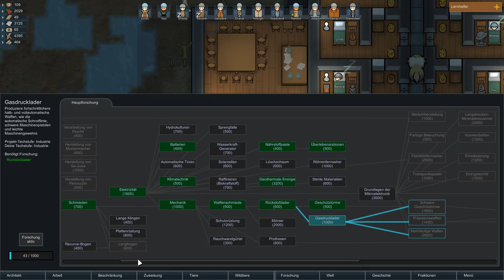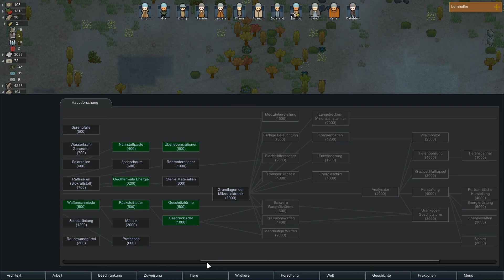Let's Play Rimworld (S1) #15 [DEUTSCH] - Neue Anbaugebiete und Winterbeginn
Let's Play Rimworld (Season 1)

Game: Rimworld
System: PC
Entwickler: Ludeon Studios
Genre: Simulation / Strategie
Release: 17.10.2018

Handlung (Steam):

RimWorld ist ein Geschichten-Generator. Er wurde entworfen, um tragische, überraschende und triumphierende Geschichten über gefangene Piraten, verzweifelte Kolonisten, Hungersnöte und das Überleben zu erzählen.
Das Ganze funktioniert, indem Dir "zufällige" Ereignisse von der Welt zugespielt werden. Jedes Gewitter, jeder Piratenüberfall und jeder vorbeiziehende Händler ist eine Karte, die von der Geschichtenerzähler KI für Deine Geschichte ausgespielt wird.
RimWorld hat mehrere Geschichtenerzähler KIs aus denen Du wählen kannst. Da ist zum einen Reiner Zufall, der einfach nur verrückte Dinge macht, Cassandra Klassik wiederum lässt die Spannung kontinuierlich ansteigen und mit Phoebe Chillout geschehen einfach nur gute Dinge.
Also wenn Du mal eine andere Art von Geschichte erleben willst, wähle einfach einen anderen Erzähler.